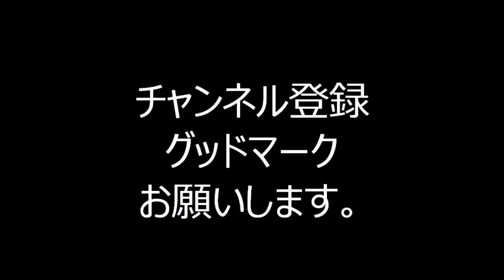少年八木節 2022年荒川区文化祭大太鼓盆踊り３ 東京都荒川区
2022年9月3日に、東京都荒川区にある、あらかわ遊園運動場で行われた、
「荒川区文化祭大太鼓盆踊り」の様子です。